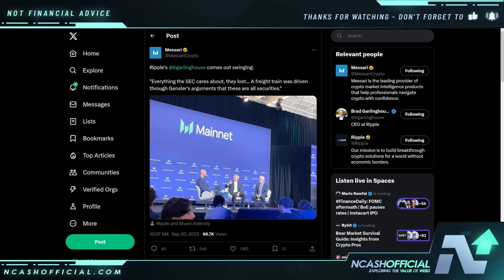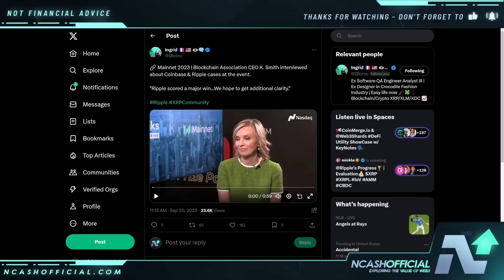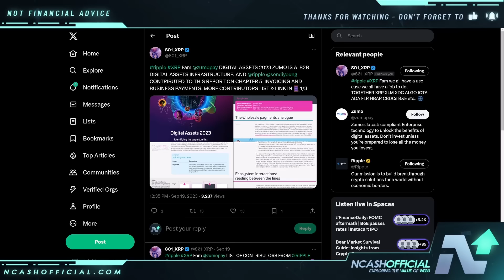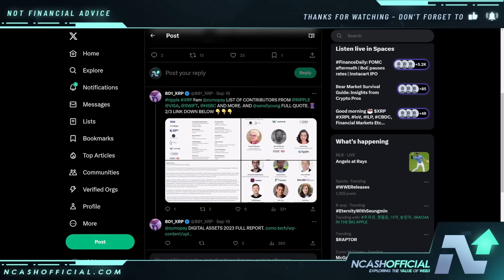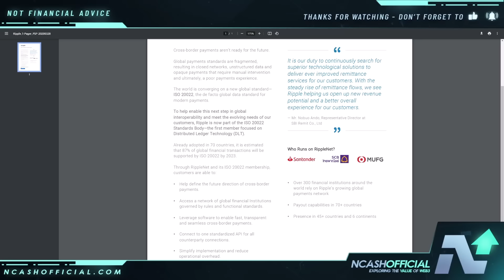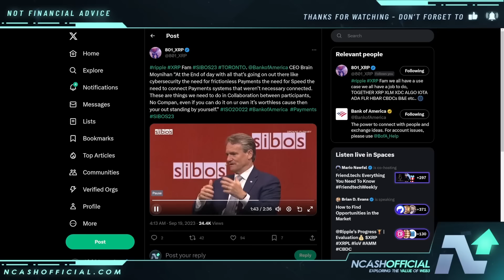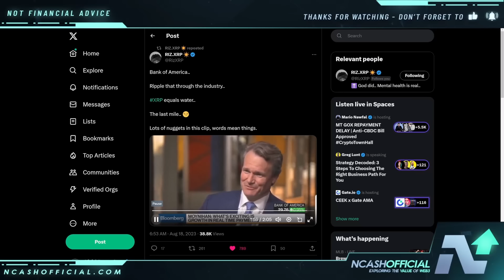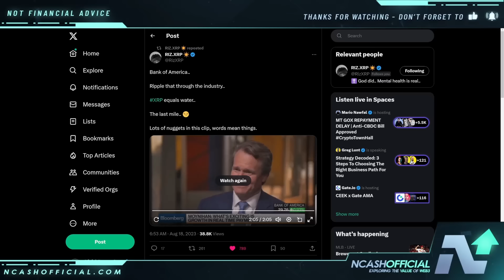RIPPLE XRP: BANK OF AMERICA'S BIG SECRET LEAKED!